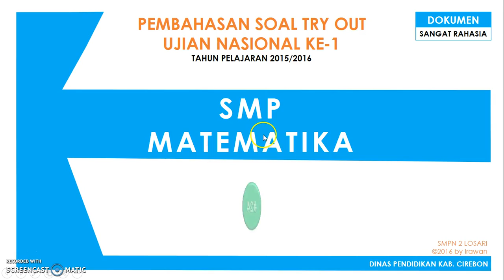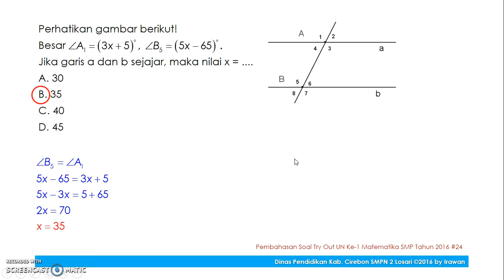Pembahasan Soal Try Out Ujian Nasional Ke-1 Matematika SMP 2016 #24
Soal ini berhubungan dengan materi garis dan sudut, terutama dua sudut yang sehadap.